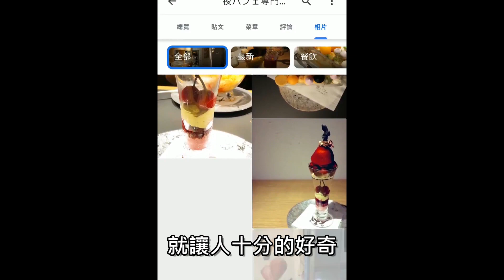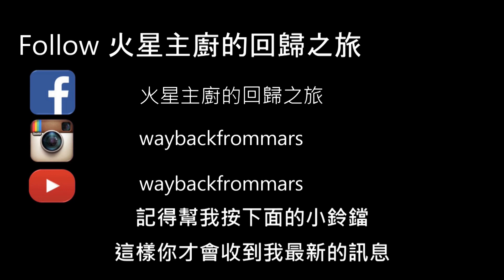2019 06 東京吃吃之旅 Day 2 之四 │只有晚上開的甜點店│池袋│各種少女心噴發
東京之行
2019 06 東京吃吃Day1之一│羽田到市區東京單軌電車MO│新宿24小時營業拉麵凪
2019 06東京吃吃Day1之二│表參道 超高CP值鮪魚生魚片丼飯│讓你上天堂的美味水果聖代
2019 06東京吃吃Day1之三 │銀座 超道地西班牙餐酒館 │葡萄酒進口商│喝酒買酒好去處
2019 06 東京吃吃之旅Day 2 之一 │六本木 之丘│肉控必吃│吃到飽巴西烤肉餐廳
2019 06 東京吃吃之旅Day 2 之二 │高雅庭園風抹茶甜點│銀座下午茶│SALON GINZA SABOU
2019 06 東京吃吃之旅Day 2之三 │和牛燒肉 大東苑│活美登利迴轉壽司│池袋必吃
2019 06 東京吃吃之旅 Day 2 之四 │只有晚上開的甜點店│池袋│各種少女心噴發
2019 06 東京吃吃之旅 Day 3 之二│新橋海鮮燒烤│烤牡蠣吃到飽│超美味生蠔│巨大新鮮帆立貝
2019 06 東京吃吃之旅 Day 3之三 │ 新橋必吃串燒│以茶入酒銀座必喝高級酒吧
2019 06 東京吃吃之旅 Day 4  之1│我心中第一名的甜點和拉麵｜Ginza Six中村藤吉｜新橋纏
2019 06 東京吃吃之旅 Day 4 之二｜黑毛和牛燒肉吃到飽 ｜土古里 新宿NOWA店
2019 06 東京吃吃之旅 Day 5 之2｜購物的天堂｜好吃好玩有鋼彈｜台場
2019 06 東京吃吃之旅 Day 5之3｜維納斯城堡購物中心｜在歐式街道shopping｜台場青海必逛｜爸爸也不會無聊汽車博物館

waybackfrommars